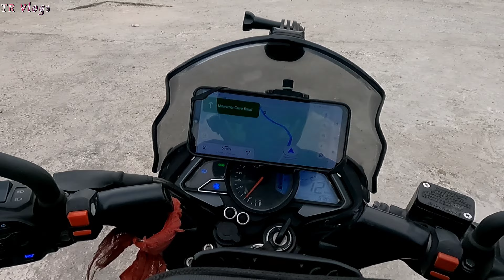DAY 2 | CHERAPUNJI SIDE SEEN | Shillong to CHERAPUNJI | Explore Cherapunji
I am funding all the trips from my regular jobs without any extra earning. If you want to show your love btdonating any amount
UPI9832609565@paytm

About Video : Day2
SHILLONG TO CHERAPUNJI | Shillong city se nikal ke hum age barte hain hamare next destination cherapunji ki or cherapunji jate jate hume milta hain ek peyara sa vally yampee vally. Fir hum pahuch te hain chera punjee jaha pe milta hain High price stay linlin homestay. ROOM PE sare chizo ko rakkheke hum side seen pe nikal te hain or pahoch te hain mawsmai cave. jaise taise cave ke andar se nikal ke hum pahunch te hain seven sisters waterfall jaha pe hume sawagat badalon ne bahot acche Kiya or seven sisters waterfall hum acche na dekh nahi paye. Fir age barte hain waisadong ki or beech pe hi bike ghumana pada or aa gaye hum room pe. or rest karke  dinar karke so Gaye . next day ko janne ke liye channel ko subscribe karle.

                                ___DO SUBSCRIBE___

About Me :
Hello,
I am Tamojit, I am form maynaguri . I am a content creator. I travel and create stories for you in the form of video.

North East ride 2023
Day1
Day2
Day3
Day4
Gears I used for making this video :
My main camera : I use my GoPro Hero 9 black for vlogging
My mobile : Apple Iphone 7 plus 🍎
My mobile : One plus 9 hasselblad
Drone :DJI mavic mini 2 fly more combo
Canon 60D with 18-55kit lence
55-250 telephoto lence
Nikon D3300 WITH 18-55 kit lence
55-300 telephoto lence
200-600 telephoto lence
DSLR Trypod
Insta stick
CAMPING GEARS USED BY ME :

Touring wind shield :
Authorised service centre only
Model name : AS200 wind shield